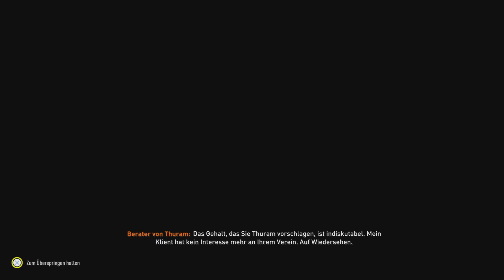Traumtor vs. Bergamo !! : FIFA23 - KARRIEREMODUS mit JUVENTUS #39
🎙Mikrofon : USB Mikrofon, SUDOTACK professionelles podcast mikrofon 192KHZ/24Bit Studio Cardioid-Kondensator